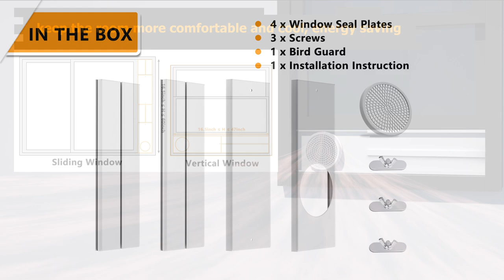How To Install the Adjustable Portable AC Window Kit ?-Exhaust Hose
【 ✅ UNIVERSAL DESIGN】-Window seal plates kit suitable for all portable air conditioners with 5 inch diameter exhaust hoses.
【 ✅ HIGH QUALITY】-Portable window ac vent kit are made of durable PVC material,light weight and portable,easy to install and remove.Fits for all types of sliding windows both vertically and horizontally.
【 ✅ENERGY SAVING】-Window seal kit can effectively seal the gap and keep indoor temperature comfortable and cool, energy saving.
【 ✅ ADJUSTABLE LENGTH】-Portable air conditioner window kit consists of four plates.It can be freely stretched and adjusted in length.Adjustable range is from 16.5 inch to 60 inch.meet the needs of different window heights.
【 ✅EASY TO INSTALL】-Just solt the plate panels together and slide them to the desired length, and then lock with screws.